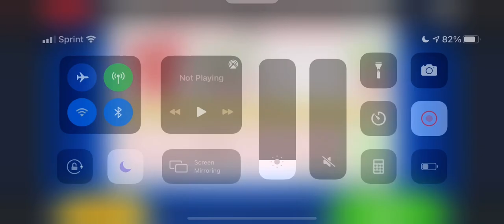Papa’s Burgeria To Go: Rank 15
Today I decided to do one rank at a time instead of 2 because the videos were getting to be too long, like 30 minutes long.